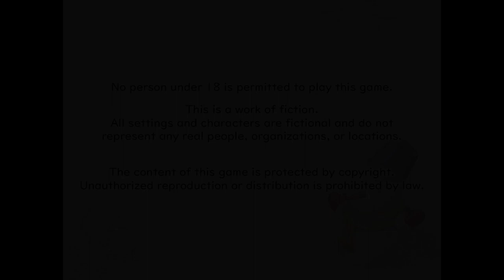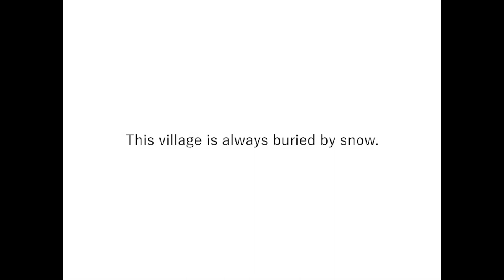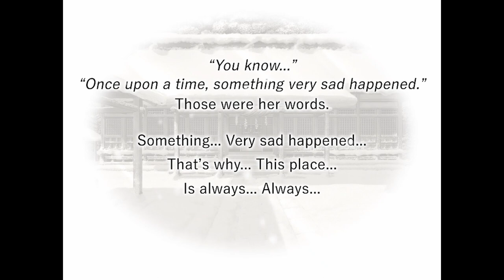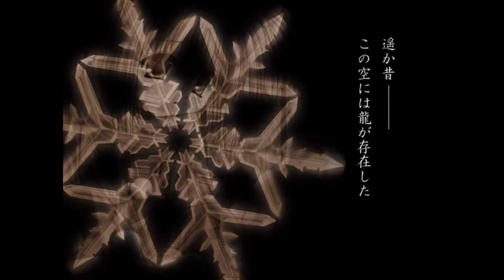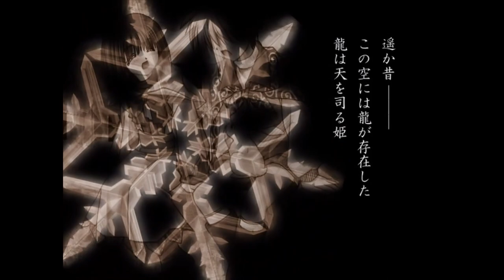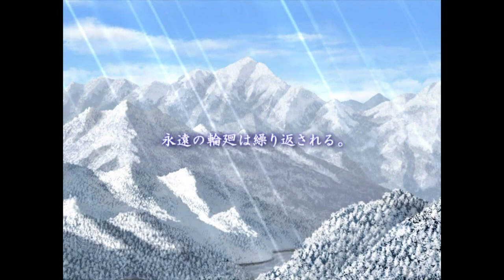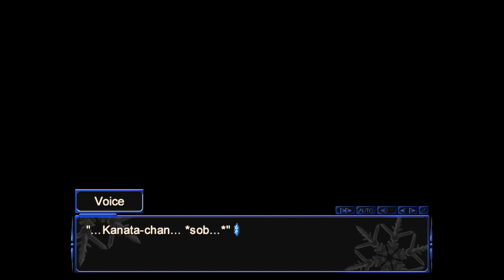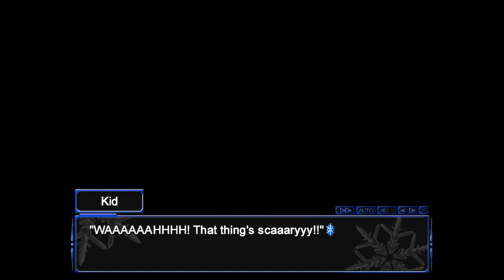Snow Plus Edition | Preview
Hey everyone, I thought I'd get back into the swing of things again with a preview video. This Visual Novel is called Snow, released all the way back in 2003 (Feeling old yet?). This VN bears a striking resemblance to the KEY games, more specifically, Kanon. So like I said before, this is just a preview video; not a new playthrough. So even though I'm not currently committed to this game, if the interest is there in this video and people would like to see more of this title, then I'll keep playing. So please show support if you want to see more. Until next time!

VN by Studio Mebius
Translation provided by Snow Ryujin TL